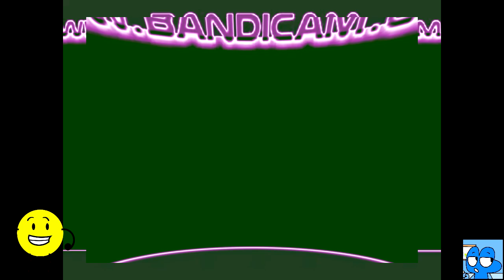Panamericana Television Csupo V1 (1991) Effects Round 3 vs Everyone (3/20)